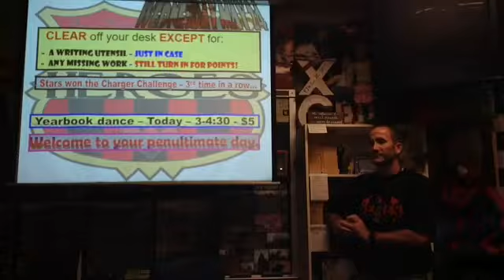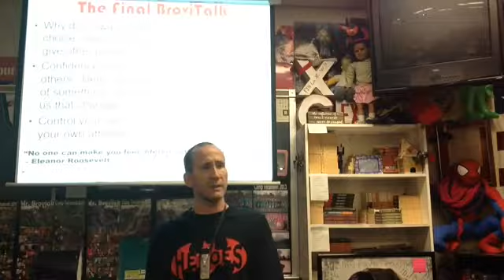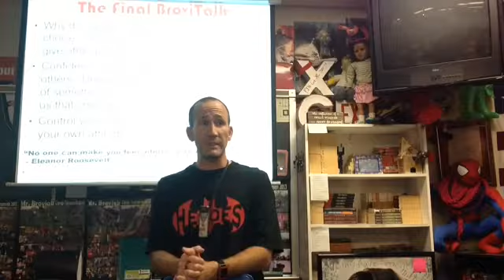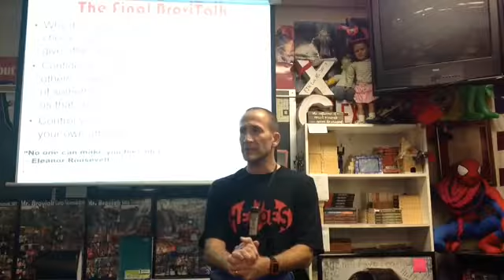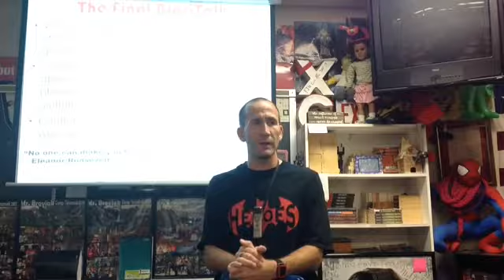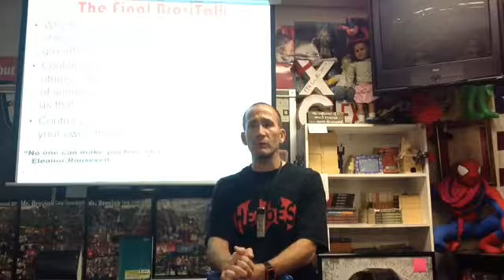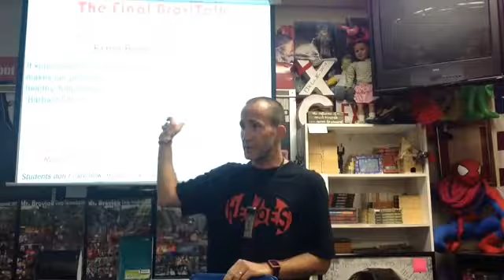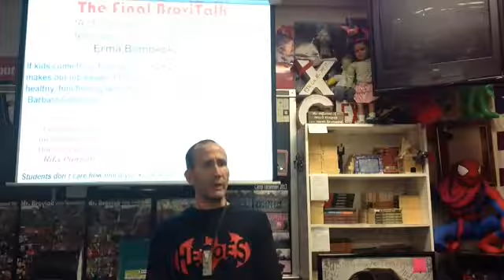52417 Brovicast Wednesday Per 6 Final BroviTalk